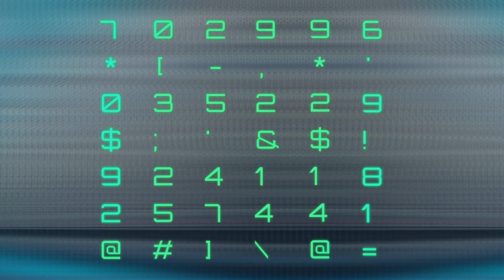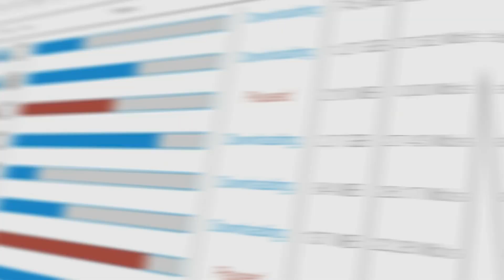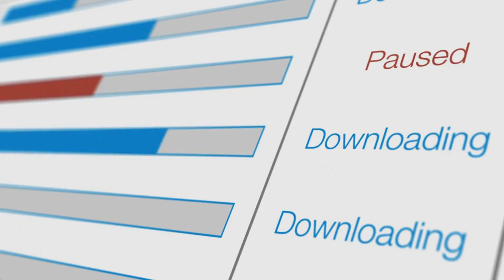07 - كورس اساسيات الكمبيوتر للمبتدئين | التحزين السحابي واداره البيانات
في عصر الرقمنة الحالي، أصبحت إدارة البيانات أمرًا حيويًا لنجاح الشركات والمؤسسات في مختلف المجالات. ومع تزايد حجم البيانات المتزايد بسرعة، أصبح التحول إلى حلول التخزين السحابي لا مفرّ منه. يشير التحزين السحابي إلى تخزين البيانات ومعالجتها على الإنترنت من خلال السحابة الافتراضية، مما يسمح للشركات بالوصول إلى بياناتها بسهولة وأمان، دون الحاجة إلى الاستثمار في بنية تحتية معقدة وباهظة التكلفة.

تخزين البيانات الضخمة
تتيح حوسبة السحابة الافتراضية للشركات تخزين البيانات الضخمة بكفاءة عالية وتكلفة منخفضة. فهي توفر مساحة تخزين غير محدودة وموارد مرنة، مما يسمح بتخزين كميات هائلة من البيانات بكفاءة، ويتيح للشركات التوسع بمرونة مع نمو حجم البيانات.

الحوسبة السحابية وإدارة البيانات
تعتبر الحوسبة السحابية جزءًا أساسيًا من حلول التخزين السحابي، حيث تمكن الشركات من إدارة ومعالجة البيانات عبر الإنترنت بكفاءة عالية. بفضل الحوسبة السحابية، يمكن للمستخدمين الوصول إلى بياناتهم ومعالجتها من أي مكان وفي أي وقت، مما يزيد من كفاءة العمل ويسهل التعاون بين الفرق.

البيانات السحابية الهجينة
تقدم البيانات السحابية الهجينة حلاً متوازنًا بين السحابة العامة والخاصة، حيث يمكن للشركات تخزين البيانات الحساسة داخل بيئة خاصة، بينما يمكنها الاستفادة من مرونة وقدرات السحابة العامة لتحقيق أهداف الأعمال.

حلول التخزين السحابي
تتيح حلول التخزين السحابي للشركات تخزين الملفات والبيانات بطريقة آمنة وفعالة، مع توفير إمكانيات استرجاع البيانات بسرعة عالية وحمايتها من خلال تشفيرها وتطبيق إجراءات الأمان السحابي.

تحسين إدارة البيانات
تساهم حلول التخزين السحابي في تحسين إدارة البيانات، حيث توفر أدوات قوية لتحليل البيانات واستخراج القيمة منها، مما يساعد الشركات على اتخاذ قرارات مستنيرة بناءً على البيانات.

الحماية السحابية وأمان البيانات
تعتبر الحماية السحابية جزءًا أساسيًا من استراتيجية تخزين البيانات السحابية، حيث يتم توفير طبقات عديدة من الأمان والتشفير لحماية البيانات من التهديدات الخارجية. كما يتم تنفيذ إجراءات الوصول المحددة لضمان الحفاظ على البيانات الحساسة بأمان.

استرجاع البيانات وحفظها بشكل آمن
توفر حلول التخزين السحابي آليات فعالة لاسترجاع البيانات بسرعة عالية في حالات الطوارئ، مما يسهل عمليات الاستعادة ويقلل من فترات التوقف غير المخطط لها. كما توفر أيضًا آليات لحفظ البيانات بشكل آمن ومنتظم لضمان عدم فقدانها أو تلفها.

التحليل والتحسين المستمر
تساهم حلول التخزين السحابي في تحليل البيانات بشكل فعال، مما يسمح للشركات بفهم أفضل لعملائها وسوقها، وبالتالي تحسين خدماتها ومنتجاتها بشكل مستمر.

في الختام، يمثل التحزين السحابي مستقبل إدارة البيانات، حيث يوفر حلولًا متقدمة لتخزين وإدارة البيانات بطريقة آمنة وفعالة، ويساهم في تحسين أداء الشركات وزيادة تنافسيتها في سوق الأعمال العالمية.

قناة "CodingVi" تعتبر ملاذًا مثيرًا ومفيدًا لكل من يهوى عالم البرمجة والذكاء الاصطناعي. تتميز هذه القناة بالتميز والاحترافية في تقديم محتوى ذو جودة عالية يهدف إلى توسيع المعرفة وتطوير المهارات في مجالات البرمجة والذكاء الاصطناعي.

يتميز محتوى قناة CodingVi بالتنوع والشمولية، حيث تقدم دروساً شاملة تشمل مختلف لغات البرمجة مثل Python، Java، C++ وغيرها، بالإضافة إلى شروحات مفصلة حول مفاهيم الذكاء الاصطناعي وتطبيقاته في مجالات مختلفة مثل تعلم الآلة والروبوتات.